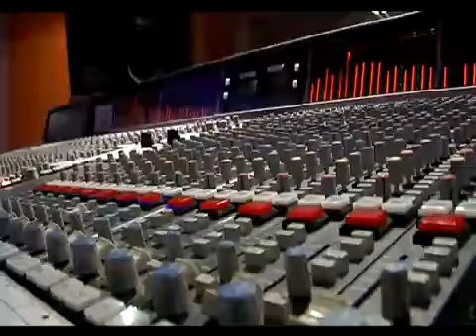Art Uber Alles - 33η Εκπομπη Β' Μερος-01